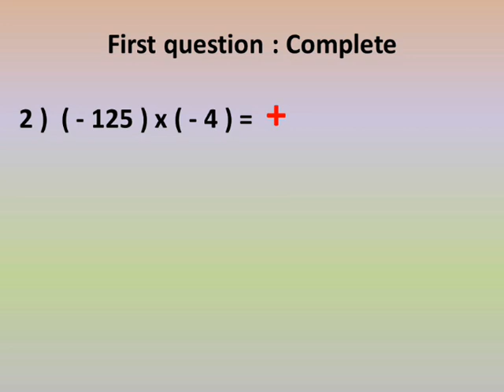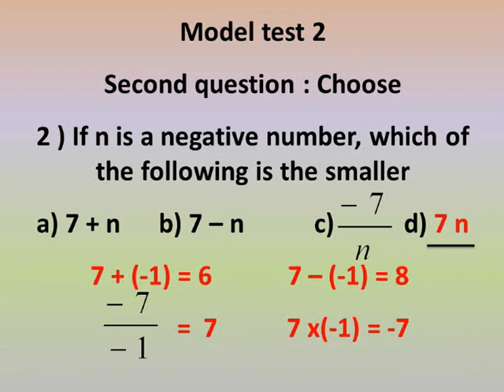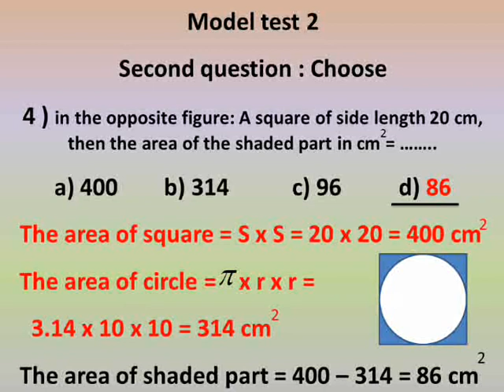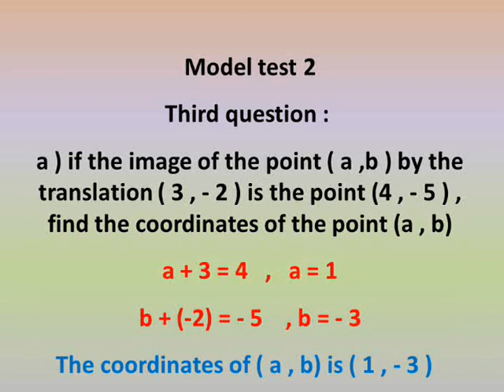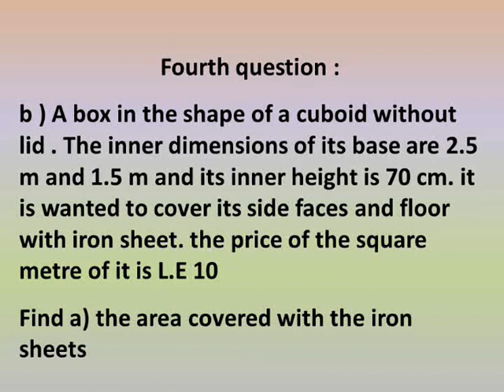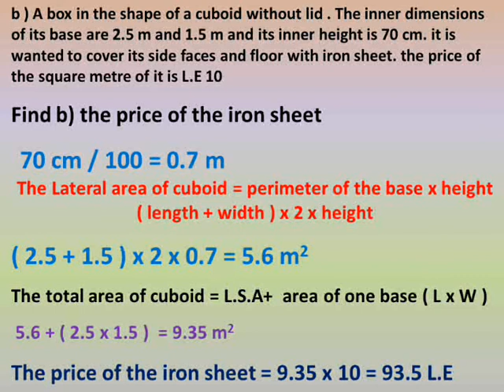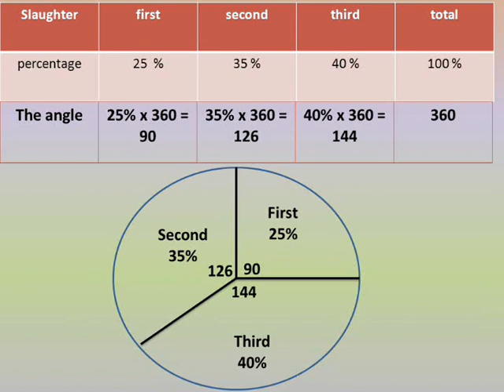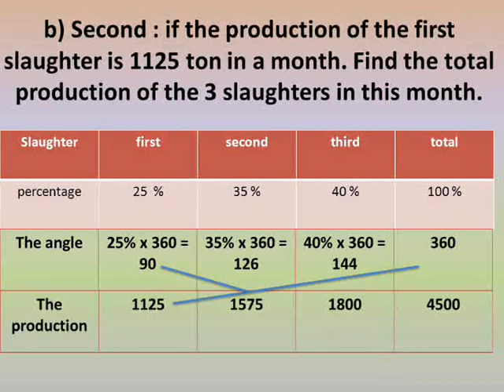primary 6 math lessons second term model test 2 حل اختبارات نهاية العام الدراسى ساتة ابتداءى لغات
شرح دروس رياضيات لغات الصف السادس الابتداءى الترم الثانى امتحانات اخر السنة الدراسية